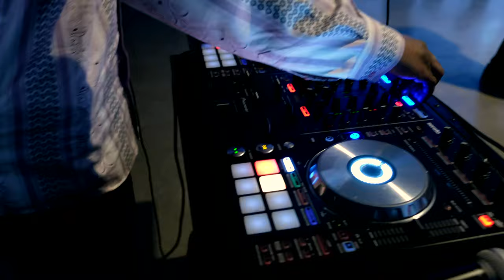KMA Movie Clips 2020_2160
Courtesy Margaret Fox Photography